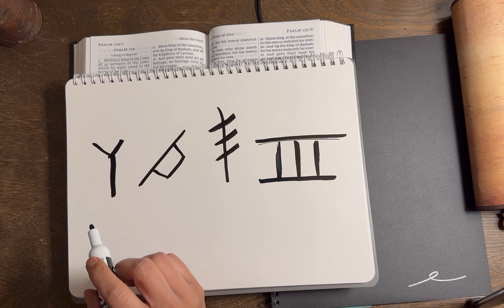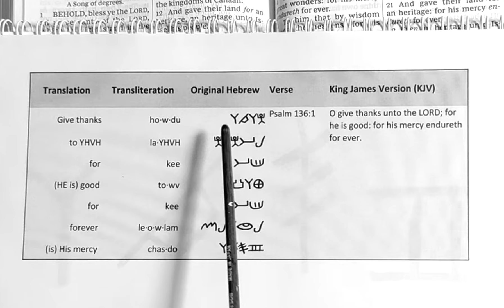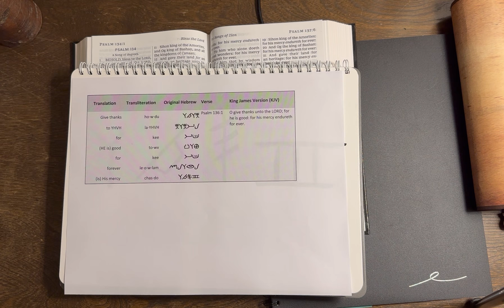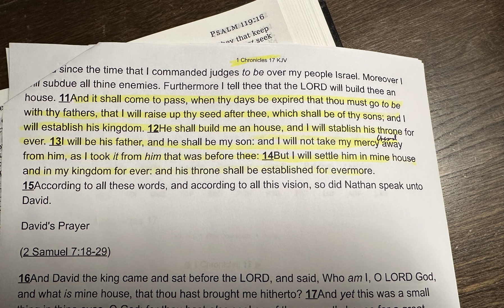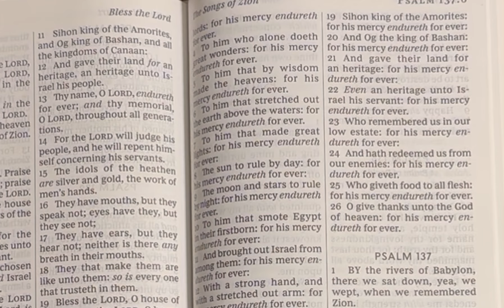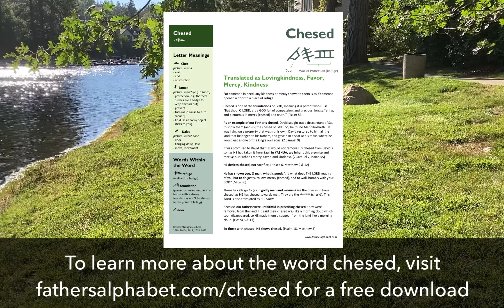His Chesed Endures Forever (Ps 136) | Encouragement From Father’s Words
The everlasting mercy and lovingkindess of our Father.

Our music only channel on YouTube: ‪@originalhebrewmusic

Attribution: Content: written and created by Original Hebrew.

Images, Video & Music: All film footage and film clips are from films believed to be in the public domain. All other footage, images, and music are original. The material on this channel is provided without profit for educational and informational purposes only.

Fair Use: Copyright Disclaimer under section 107 of the Copyright Act 1976, allowance is made for \u201cfair use\u201d for purposes such as criticism, comment, news reporting, teaching, scholarship, education and research. | Fair Use Definition (source Fair Use is a doctrine in the United States copyright law that allows limited use of copyrighted material without requiring permission from the rights holders, such as for commentary, criticism, news reporting, research, teaching or scholarship. It provides for the legal, non-licensed citation or incorporation of copyrighted material in another author\u2019s work under a four-factor balancing test. The term \u201cfair use\u201d originated in the United States. A similar principle, fair dealing, exists in some other common law jurisdictions. Civil law jurisdictions have other limitations and exceptions to copyright.